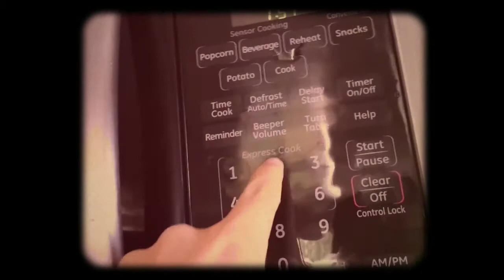Science!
How to do science.
My video project for media arts class.